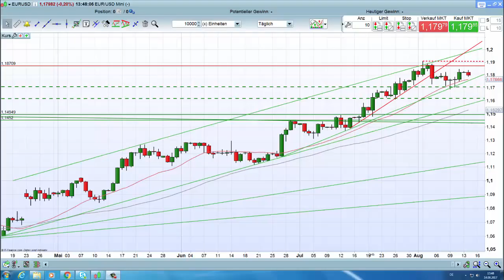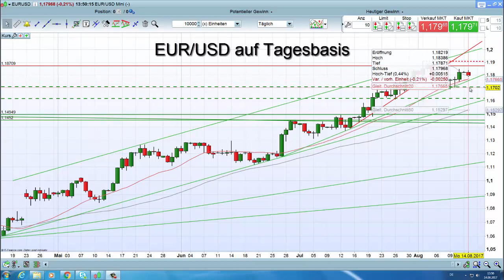IG Charttechnik Update - EUR/USD - 14.08.2017 - 14:35 Uhr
Inhalt und Rechtliche Hinweise

• EUR-USD: Aufenthalt in der Trading Zone